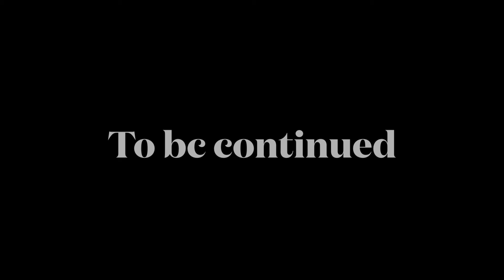Colombia logo bloopers 7 the wicked logos of the west part 2 of 3